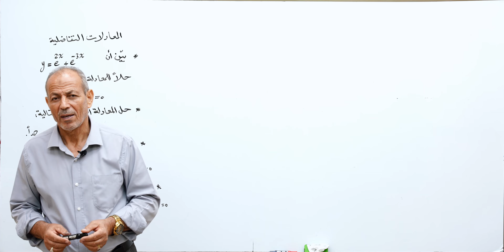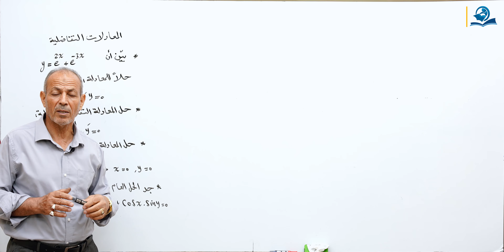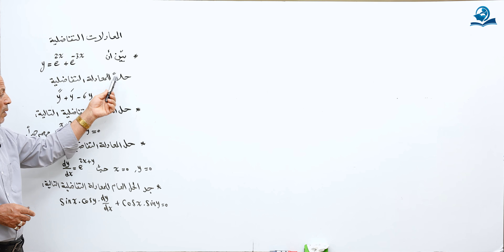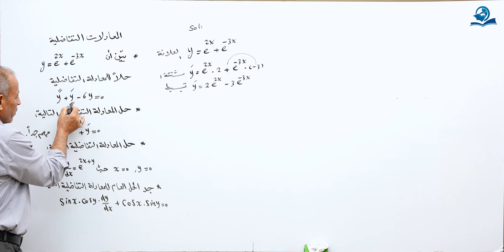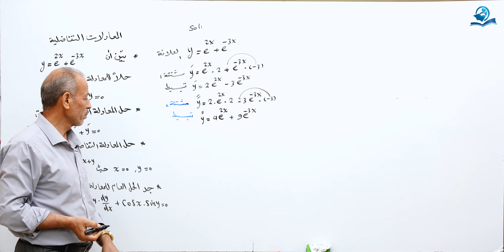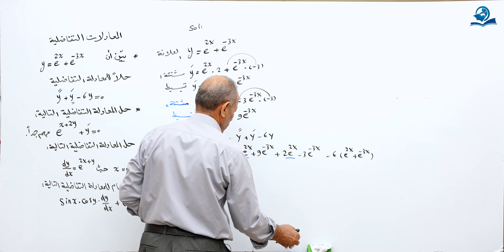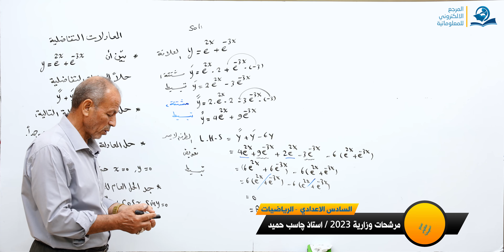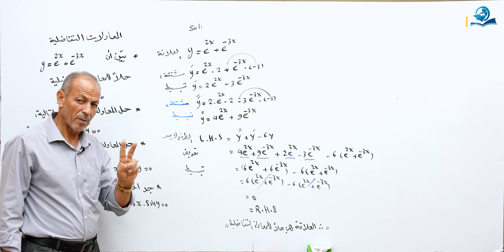مرشحات وزارية للصف السادس الاعدادي للعام الدراسي 2023 الجزء الحادي و العشرون